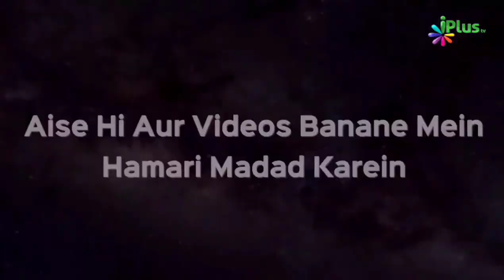Jannat Mein Jannati Kaise Honge? | Shaikh Abdul Moid Madani | iPlus TV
UPI : donateilm@icici